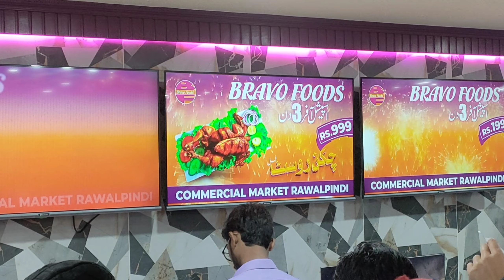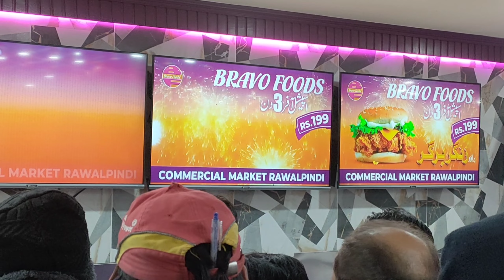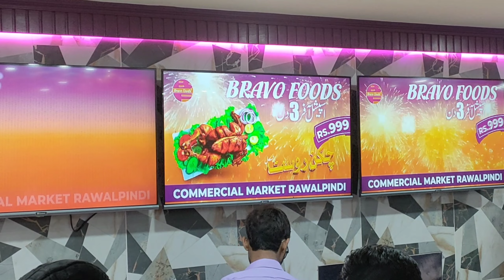Bravo Foods Opening in Rawalpindi | Bravo Foods in Commercial Market Rawalpindi | 02/December/2023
We're thrilled to announce the grand opening of our new branch! 😍
 Join us as we embark on a culinary adventure, serving up mouthwatering dishes, delightful ambiance, and unforgettable memories. Come celebrate with us and avail amazing offers 🎉✨